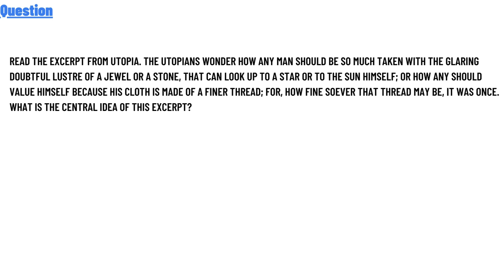The Utopians wonder how any man should be so much taken with the glaring doubtful lustre of a jewel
Read the excerpt from Utopia. The Utopians wonder how any man should be so much taken with the glaring doubtful lustre of a jewel or a stone, that can look up to a star or to the sun himself; or how any should value himself because his cloth is made of a finer thread; for, how fine soever that thread may be, it was once. What is the central idea of this excerpt?